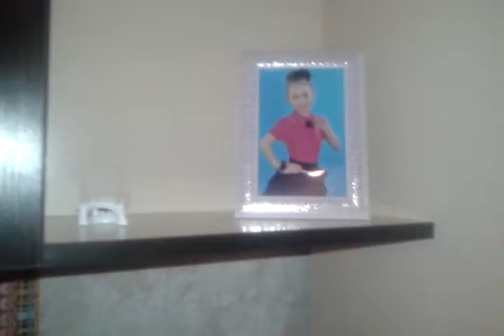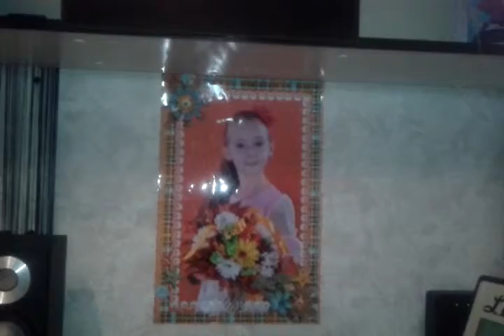Vlog Сони Игрушкиной. МОЯ НОВАЯ КРОВАТЬ. Новые Игры. Игрушки Для Девочек. Видео Для Детей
Привет! Меня зовут "Соня Игрушкина" мне 8 лет... ▂▂▂▂▂▂▂▂▂▂▂▂▂▂▂▂▂▂▂▂▂▂▂▂▂▂▂▂▂▂▂▂▂▂▂▂▂▂▂▂
Свинка Пеппа на русском (2016) Все Новые Серии,